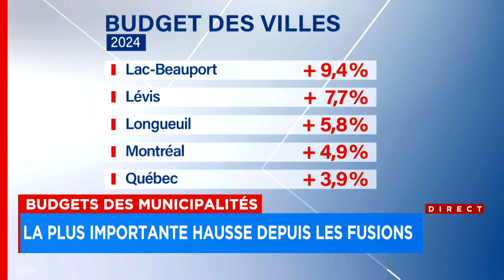Budget 2024 de Lévis: plus importantes hausses de taxes depuis 2002 - explications